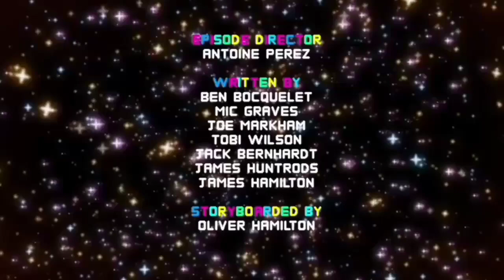@Gumball10MinutesAings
lol
So funny that i'll Trying Awsks The'ss qrrmotions

the loop trying dying Swwieka Gumball are Darwin Enjoying Everyfour 19581061 To them'ss cartoon network having a great day by the nops sometwo aings 10 Minutes Gumball have a great day same nice one jwjwjwkwkrwjwkw 7777

Mying Loops the Best Somefour